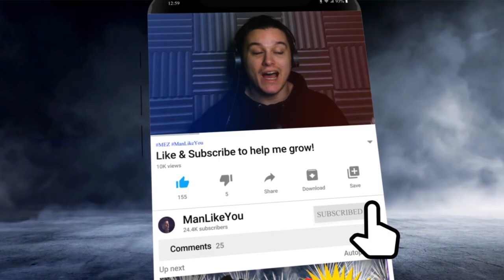𝗘𝗣𝗜𝗖 𝗖𝗼-𝗢𝗽 𝗪𝗜𝗡 𝘃𝘀 𝗣𝗥𝗜𝗖𝗞 𝗣𝗜𝗖𝗖𝗢𝗟𝗢 | Dragon Ball Legends Hyperdimensional Challenge